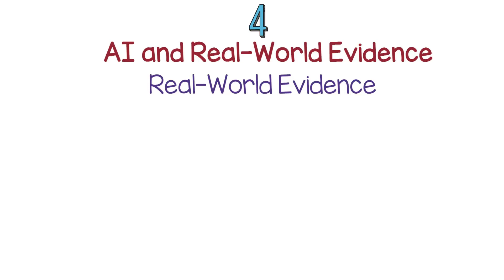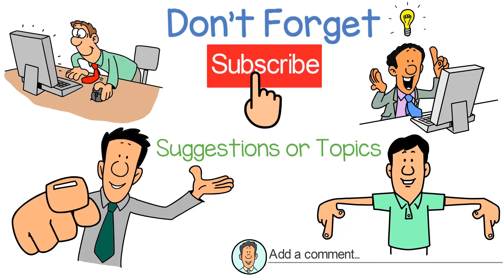Revolutionizing Clinical Trials: The Power of AI Transforming Healthcare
Artificial Intelligence (AI) is revolutionizing the field of clinical trials by making them faster, more efficient, and more effective. AI algorithms are being used to improve patient recruitment, clinical trial design, data analysis, real-world evidence generation, adverse event monitoring, predictive analytics, and personalized medicine. By analyzing large amounts of data, AI can identify potential participants who meet specific criteria, improve trial design, identify potential confounding variables, automate data analysis, and monitor adverse events. Additionally, AI can provide personalized medicine by analyzing genetic tests and electronic health records, which can help organizations deliver tailored treatments and therapies to individual patients. Overall, AI is changing the way we approach clinical trials, making them more effective and efficient, and improving the future of healthcare.

Sources:

1. [Accessed 15 Mar. 2023].
2. Journal of Medical Internet Research. (n.d.). JMIR Publications | Advancing Health Through Research and Innovation. [online] Available [Accessed 15 Mar. 2023].
3. American Journal of Clinical Oncology. (n.d.). AJCO - American Journal of Clinical Oncology. [online] Available [Accessed 15 Mar. 2023].
4. New England Journal of Medicine. (n.d.). NEJM Group | The New England Journal of Medicine. [online] Available [Accessed 15 Mar. 2023].
5. Food and Drug Administration. (n.d.). Home | FDA. [online] Available [Accessed 15 Mar. 2023].
6. European Medicines Agency. (n.d.). Home - European Medicines Agency. [online] Available [Accessed 15 Mar. 2023].
7. AIME Conference. (n.d.). AIME Conference - Home. [online] Available [Accessed 15 Mar. 2023].